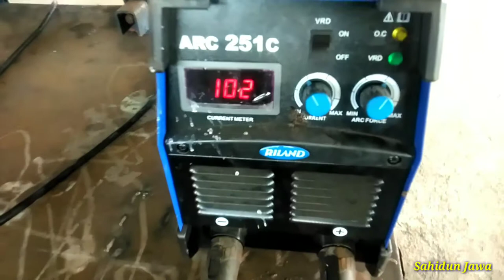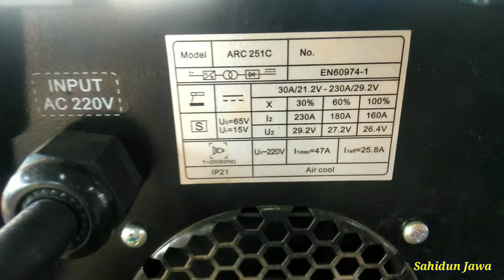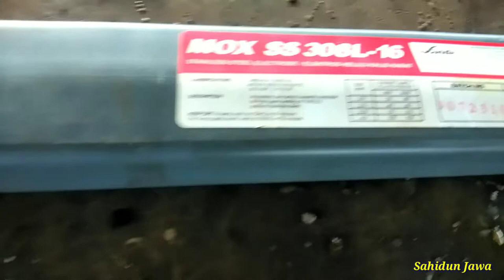Cara Welding Pipe stainless stell |Welding Wolker|Las Listrik ARC 251C RILAND 220V